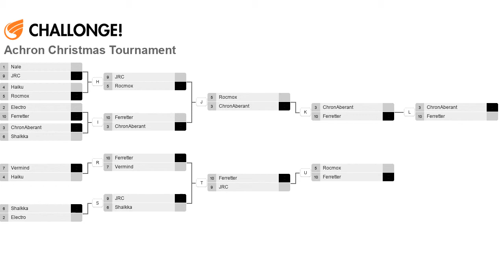2012 Xmas Tournament - Grand Finals: ChronAberant(G) vs Ferretter(G) [4/4] - Achron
This is it, the end of the 2012 Achron Christmas tournament. Thanks again to rocmox for hosting, everyone who played for participating, and all of you for watching.

Also, don't worry, I didn't pass out, that was my phone interrupting at the best possible time.

Achron v1.3.0.1
ChronAberant(Grekim) vs Ferretter(Grekim)
2012 Christmas Tournament
Maps:
Game 1: Hills v1.7.1 (Part 3)
Game 2: Cratoria v2.3.1
Game 3: Tomb of Heroes v1.2.2 (9:30)

Highlights (may be spoilers):
Coming Soon!